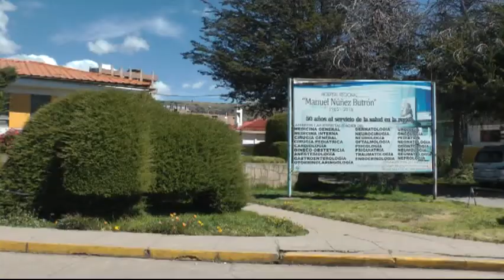Médicos radicalizaran huelga indefinida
Jr. Lima Nro. 723 - Puno Perú
RPM: #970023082 / RPC: 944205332 / Fijo: 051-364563